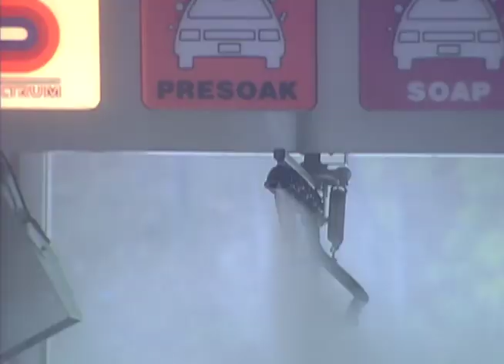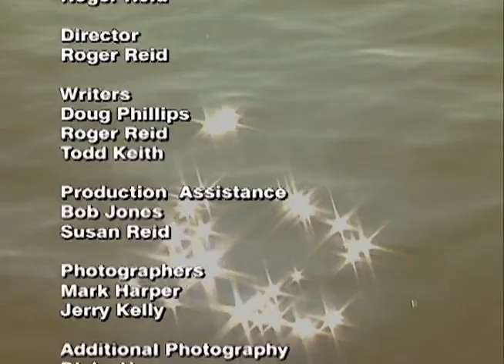48 Alabama Rivers Discovering Alabama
Harvard University’s world renowned ecologist, Dr. E. O. Wilson is an Alabama native and can testify personally to what a growing number of scientists today acknowledge – “Alabama is the aquatic state!” In this video, Dr. Phillips takes viewers on a riverboat trip to examine firsthand the diversity of streams and rivers that set Alabama apart as a unique realm of freshwater resources. Guest commentary by Dr. Wilson and other experts provides added insights into both the impressive qualities of Alabama’s freshwaters and the environmental threats they face.